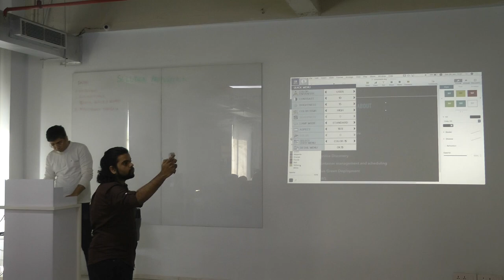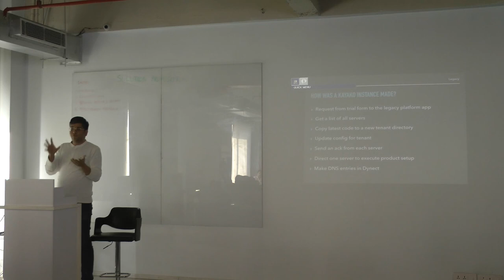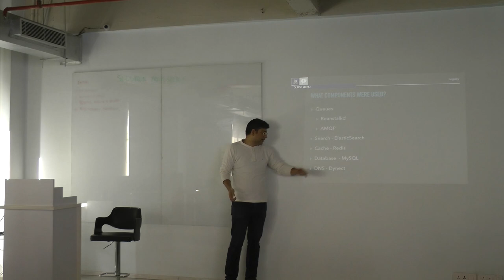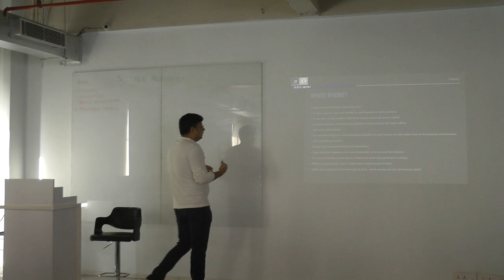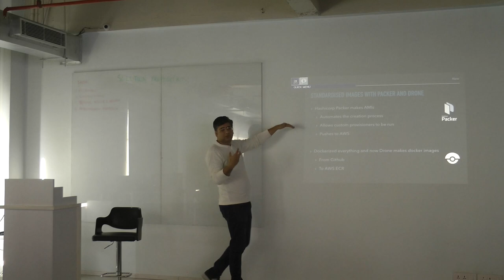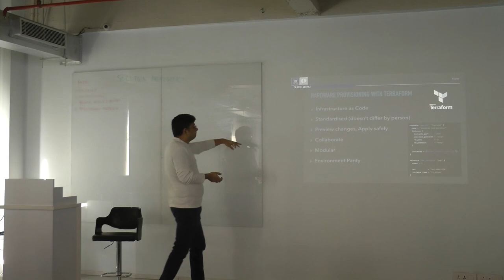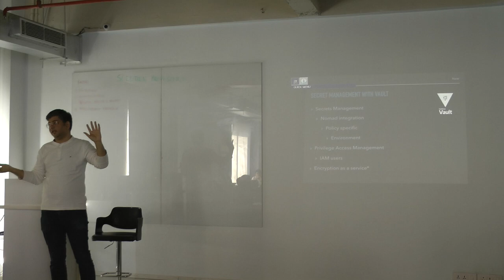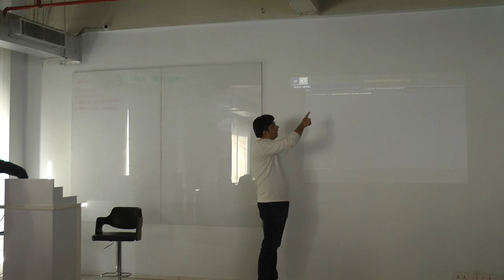Kayako's Immutable Infrastructure on AWS using Hashicorp - Kashif Razzaqui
This talk will help the participant understand what is immutable infrastructure along with an introduction to key concepts, technologies and architectural decisions that are required to bring it to life.